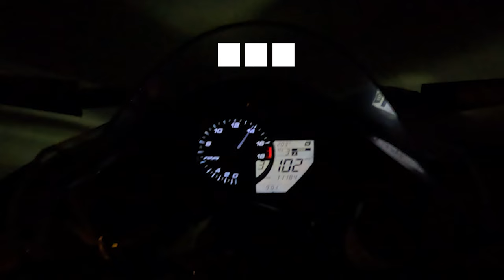"your new life will cost your old one."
To grow and become a better person, you must leave your past self behind. Don’t be afraid to take the leap of faith, you got this.
Track: Cartoon, Jéja - On & On (Lyrics) feat. Daniel Levi